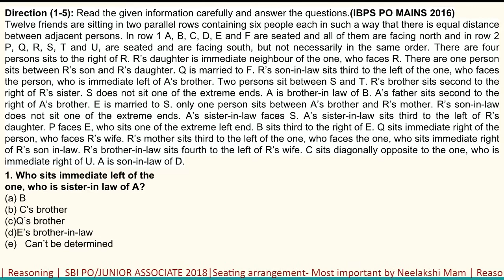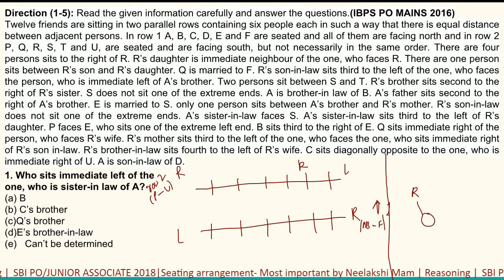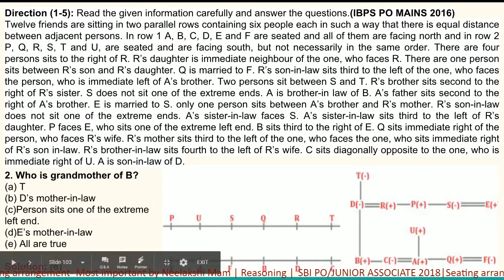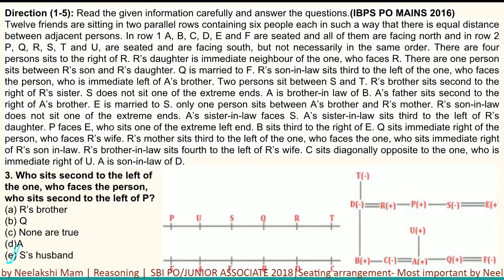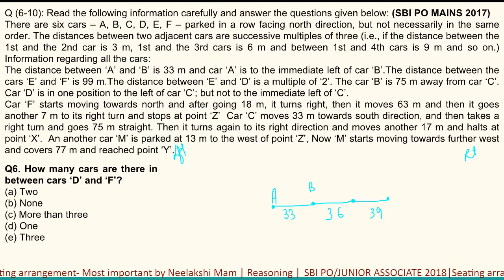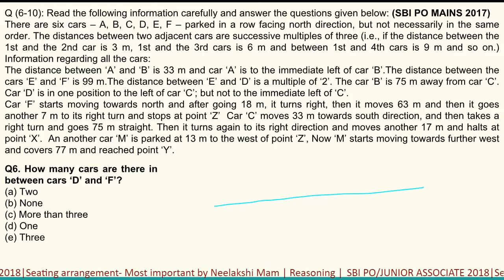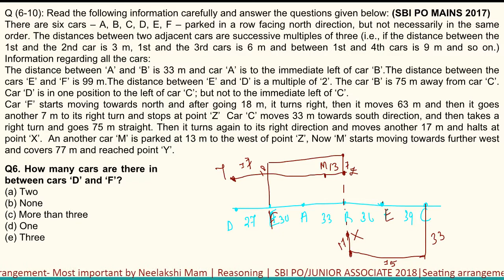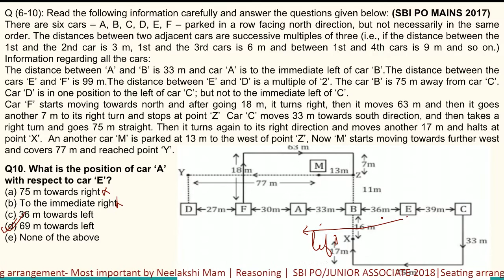SEATING ARRANGEMENT|| QUESTIONS SOLVED|| SHORT TRICKS|| EASY TRICKS|| SOLUTION|| ADVANCE QUESTIONS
This video is to tell you the short tricks to solve Seating arrangement questions. These tricks are that much easy that one can solve these questions very quickly. These questions are generally asked in the SBI PO exams so this video is very helpful for the candidates who are preparing for Banking Exams.

Top 10 IAS Coaching in Chennai||Best Coaching for IAS in Chennai||Top 10 Coaching for IAS in Chennai